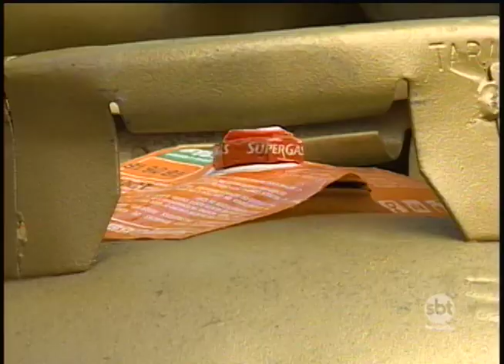Enquanto os preços de alguns alimentos tiveram queda, o do botijão de gás continua alto